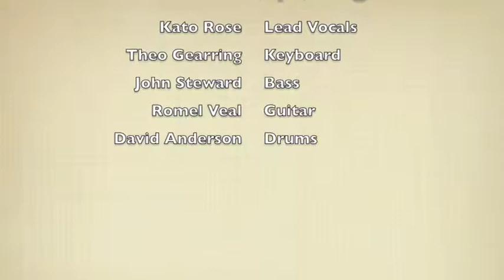KatoRose @ MB Hometown Fair 2014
Kato Rose first solo performance